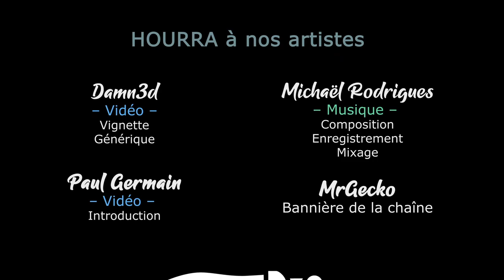[FR][MrGecko] Shadow of the Tomb Raider - Ep03 - Après la chute